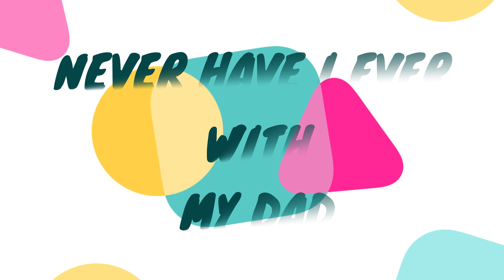NEVER HAVE I EVER WITH DAD || cool dad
hey guys so here I am with the father's day video, I know I am a week late but please forive me,  and watch the video and let me know if your father also ever did these things in the comment section.